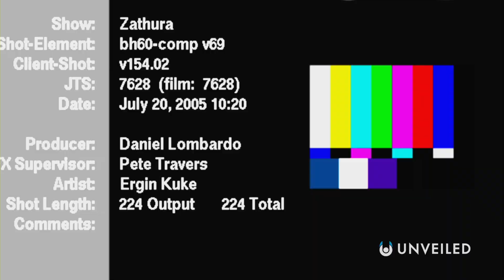What If Humanity Was A Type II Civilization?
What if humans were an advanced, solar civilization? Join us... and find out!

In this video, Unveiled takes a closer look at how humankind will need to adapt if it EVER wants to be Kardashev type 2.